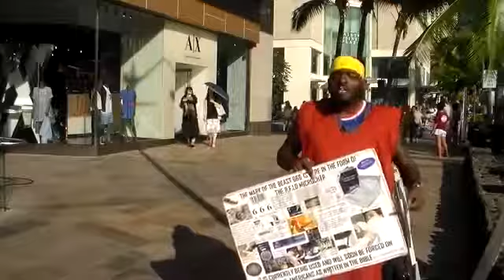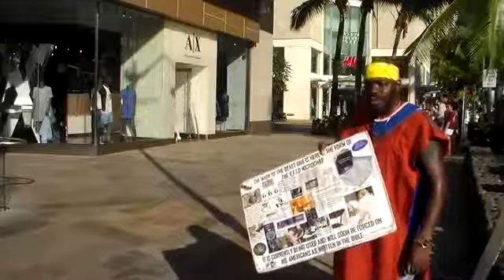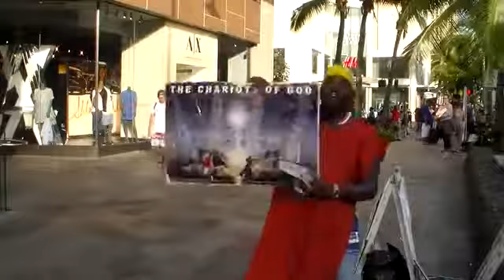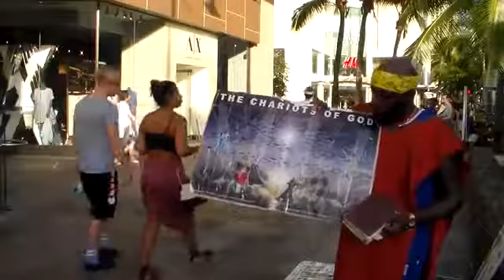EDIFICATION FOR THE ELECT OF YAHSHARAHLA(ISRAEL) (GMSHAWAII)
THE SO CALLED NEGRO, LATINO AND NATIVES OF NORTH, CENTRAL AND SOUTH AMERICA AN CARIBBEAN ISLAND ARE THE TRUE BIBLICAL ISRAELITES OF THE BIBLE. (if this word resonates with your spirit and you dont look so called negro,latin or native we are scattered/mixed with in all other nations on the earth.